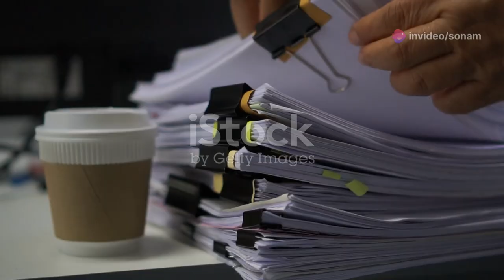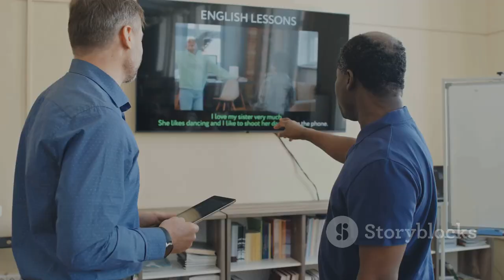AI-Driven Tools for Assessment: Transforming Education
Explore how AI-driven tools are revolutionizing educational assessments by offering more personalized, efficient, and data-driven solutions. These tools enhance the evaluation process, providing deeper insights into student learning, automating grading, and supporting adaptive feedback. Transform traditional assessment methods into more dynamic, accessible, and equitable approaches that cater to diverse learning needs.